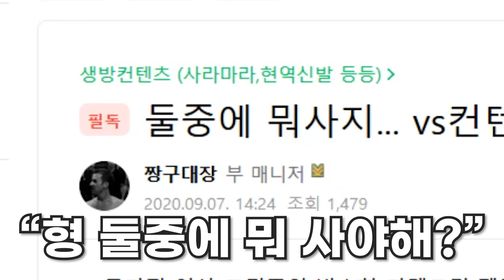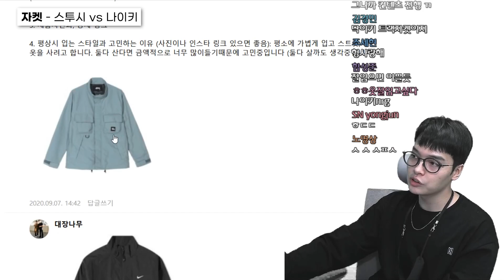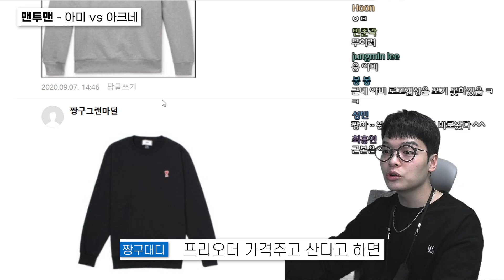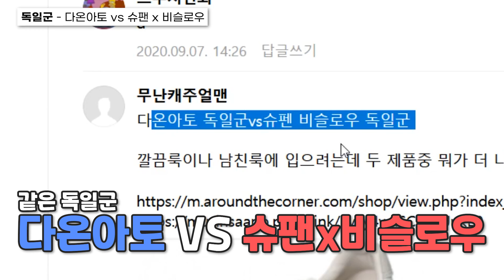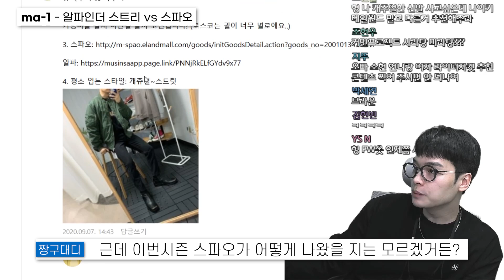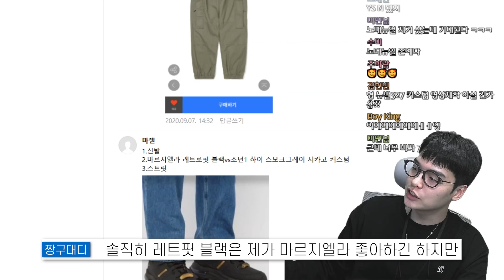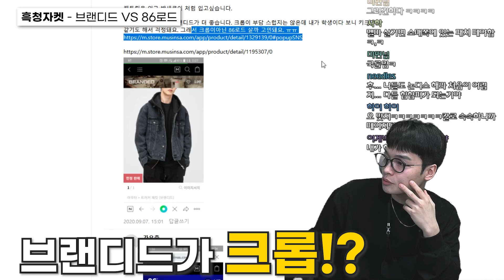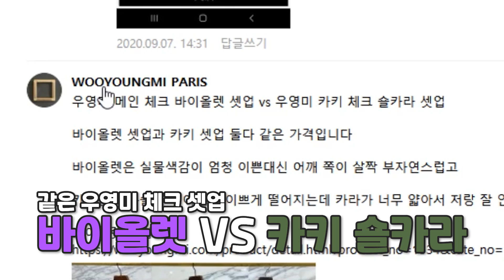옷 살 때 가장 많이하는 고민! 둘 중 뭐 사지?🧐 딱 정해줌 【쇼핑디렉터】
00:00 인트로
00:34 디네댓 - 사이드 포켓 팬츠 vs 조깅팬츠
02:17 반스 - 스타일 36 vs 볼트
03:13 자켓 - 스투시 vs 나이키
03:51 컨버스 콜라보 - 피어오브갓 vs 몽클레르
05:21 맨투맨 - 아미 vs 아크네
05:49 덩크로우 콜라보 - 오프화이트 vs 카시나
06:35 보더 스타일티셔츠
07:56 나이키 - 조던1 vs 덩크
08:55 독일군 - 다온아토 vs 슈팬 x 비슬로우
09:38 로맨틱무브 - 뉴탐페레 vs 스퀘어토 지퍼
10:19  흑청바지 - 가먼트레이블 vs 86로드
11:14  ma-1 - 알파인더 스트리 vs 스파오
11:38  미니백 - 드로우핏 vs 미나브
12:46  로맨틱무브 - 스탠스 VS 셀렉션
13:07  팬츠 - 디네댓 VS 노매뉴얼
14:12 슈즈 - 마르지엘라 VS 조던1 시카고 커스텀
15:29  후드집업 - 유니폼브릿지 VS 퍼스널팩
16:49  흑청자켓 - 브랜디드 VS 86로드
18:04 콜라보 후드 - 슈프림x스톤 VS 나이키x피오갓
18:46 컨버스 콜라보 - 피어오브갓 VS 꼼데가르송
19:40 아미니트 - 블랙 VS 베이지
20:09  우영미 체크셋업 - 바이올렛 VS 카키숄카라